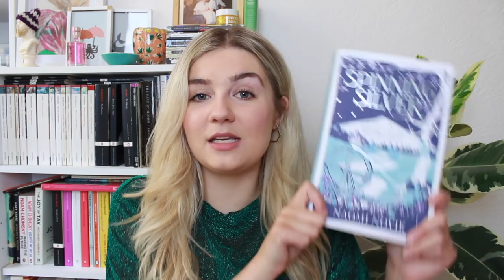Booktubeathon TBR | 2018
Of Fire and Stars

The Tiger's Daughter

(On Audiobook